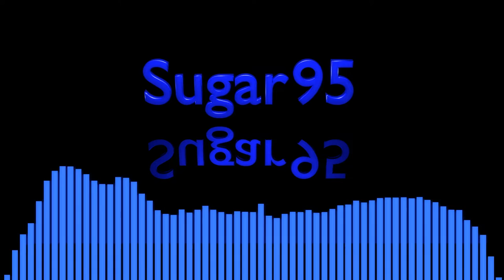Sugar95 - At Doom's Gate (E1M1) (Remix)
My rendition of Doom's OST (1993) E1M1.